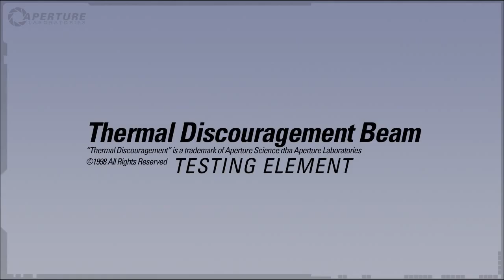Portal 2 Thermal Discouragement Beam Trailer - [HD]